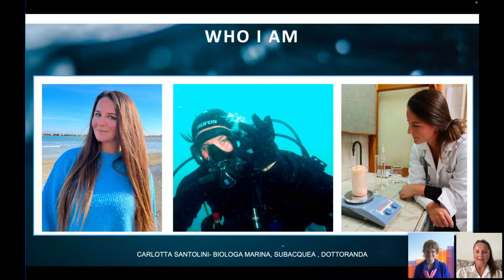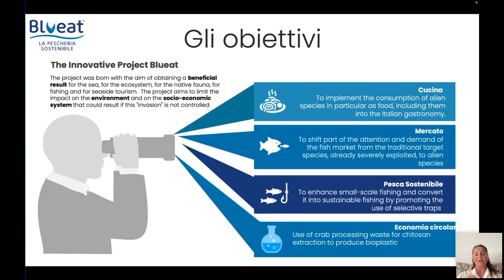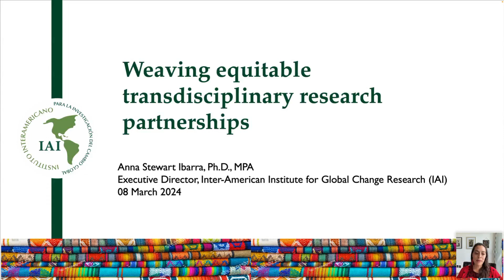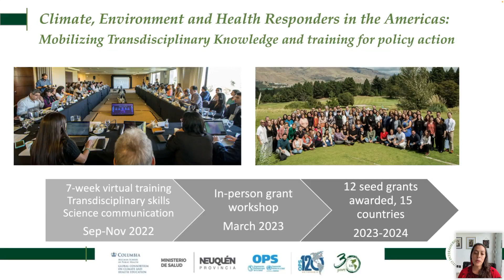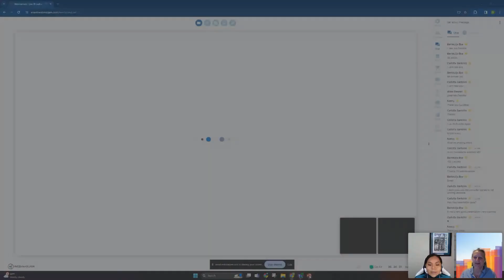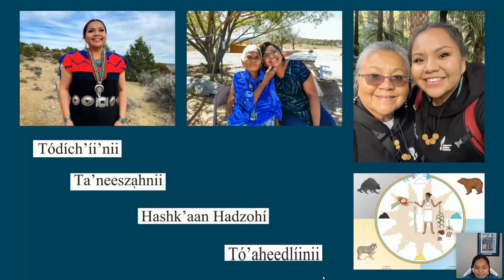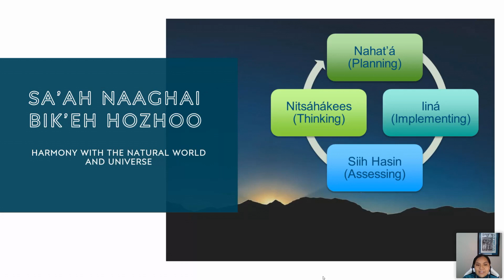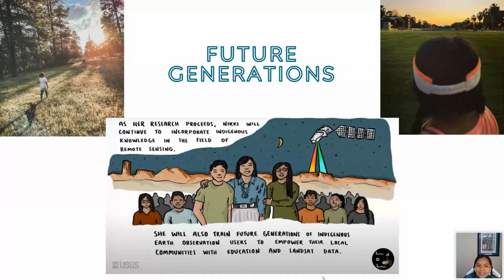UN International Women's Day - GEO EDI stories from America and Europe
Stories of how women have been empowered through the use of Earth observations. Stories told by women from AmeriGEO and EuroGEO on the UN international women's day 8. March 2024.